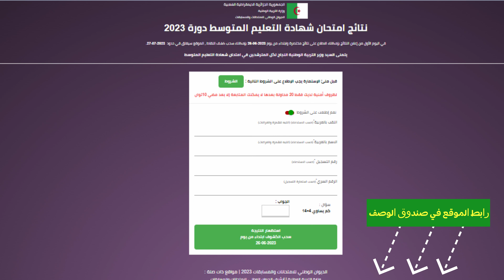موقع استخراج نتائج شهادة التعليم المتوسط 2023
bac,onec.dz,bem.onec.dz 2022,education gov dz, 2019,inec,موقع اعلان نتائج شهادة التعليم المتوسط bem